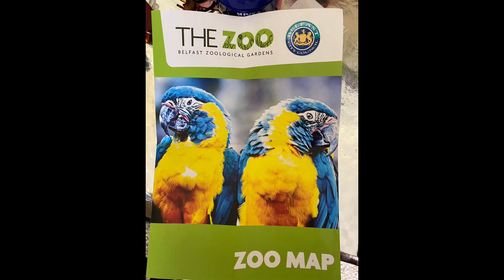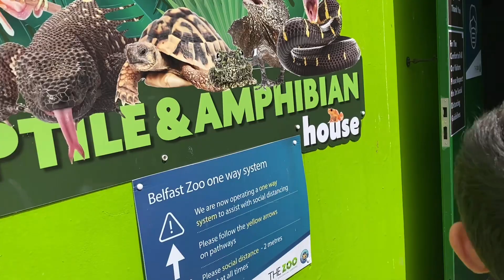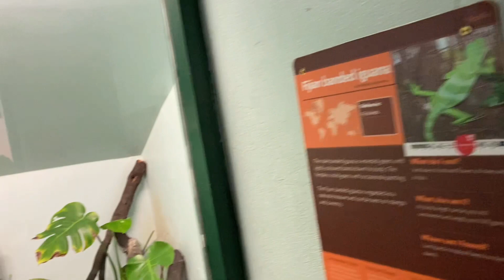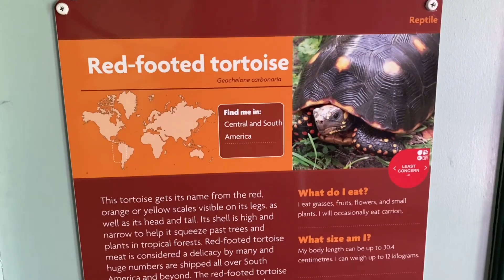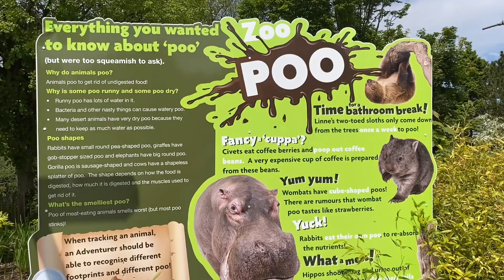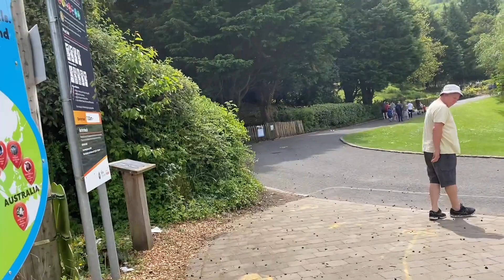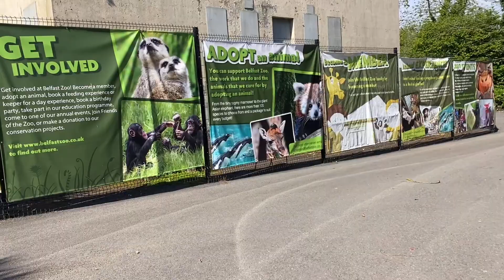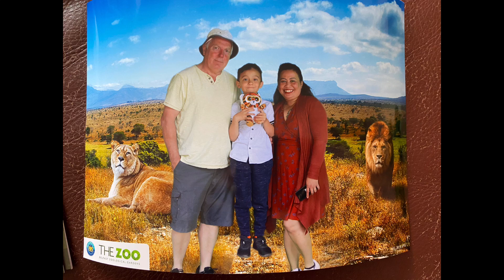ZOO BELFAST ZOOLOGICAL GARDENS#THE ZOO#BELFAST ZOO#PURPLE JOY SUMMER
Punta po ng belfast zoo